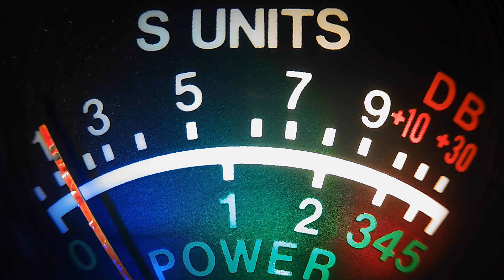blue pda Bermuda, 81 Mr blues Florida